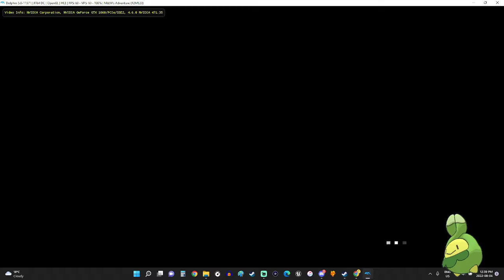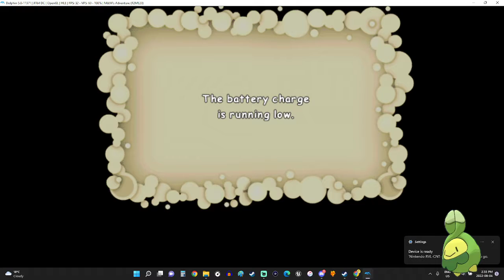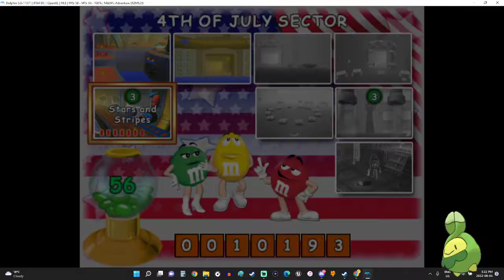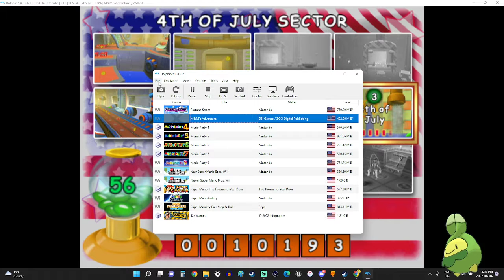M&M's Adventure Wii vs Dusty - part 1 (race 76)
We didn't even do anything wrong this time, we just woke up one day and we were locked to our chairs with wiimote and nunchuck in hand. The wheel is mad that we're not spinning it anymore, so it did the good ol kidnap and held us hostage. Not good. NOT. GOOD.